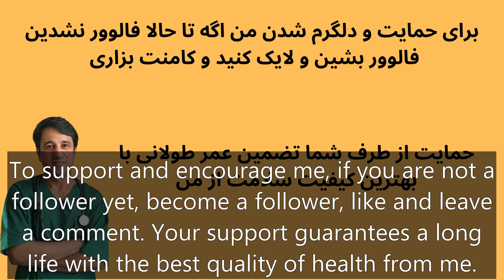Metformin and pregnancy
Metformin use in pregnancy Dr. Hamid Sajjad, internal medicine specialist

Some women with diabetes

that metformin to

take diabetes control,

and are pregnant

they ask questions

Whether the use of metformin in pregnancy,

is it allowed

Also, many women

who has a common problem

polycystic ovaries,

and metformin drug,

used for treatment

and in trying to get pregnant,

or are pregnant,

This question has also arisen for them.

whether to take medicine,

Continue during pregnancy?

Some pregnant women

who is diagnosed with gestational diabetes,

and have not had diabetes before,

they realize

The doctor has prescribed metformin for them.

and have asked

Was the doctor's prescription correct?

For most doctors,

This creates confusion.

that as far as we remember,

taking oral diabetes medications,

Not allowed in pregnancy.

And why in some versions,

For pregnant women,

Is metformin prescribed?

I am Dr. Hamid Sajjad.

Internist.

In this video I am going to

Go to the reliable UpToDate website.

which is the authoritative reference of all doctors in the world,

To understand the opinion of the researchers of this site,

What about this?

First, let me tell you about this site.

The most reliable research is reviewed in it.

and the best conclusions,

available to working doctors,

which requires practical information,

and are valid.

UpToDate believes,

Insulin is the first line of treatment.

It is for pregnant women with diabetes.

and from metformin,

As an alternative treatment,

In cases where

There is a problem with insulin use.

is used

These problems are due to various reasons.

For example, some patients

They do not accept insulin.

This is a problem in society.

and in the future,

I will make a video about this.

Patients without a specific reason,

They refuse to accept insulin.

prefer,

take more pills

But do not use insulin.

Sometimes the patient accepts insulin,

But he does not know its correct use.

In terms of treatment effect,

Both methods are effective.

This article that in gestational diabetes,

and metformin as the second line of treatment,

and is an auxiliary drug,

All researchers agree.

But besides this,

various instructions,

and many research institutions,

have certain opinions,

It is useful to know them.

For example, some believe

with insulin,

More sugar reduction has been seen.

On the other hand, some women

treated with metformin,

have not had proper sugar control,

And there was a need, along with metformin,

Insulin should also be used.

Association of Gynecologists,

and the American Diabetes Association,

both insulin,

The best treatment for gestational diabetes.

have introduced

and have explicitly mentioned,

that in some cases,

Metformin can also be used.

But the Food and Drug Administration in the United States,

Or FDA,

taking metformin,

It is not allowed during pregnancy.

At the same time, the American Diabetes Association

limitations,

in the use of metformin,

caused in pregnancy.

in such a way that

Women with a history of high blood pressure

before pregnancy,

Women with high blood pressure

during pregnancy,

Women at risk of low birth weight

taking metformin,

It is not allowed for them.

Researchers believe

Insulin should be the first line of treatment.

Because,

Sugar can be better controlled.

and by adjusting the insulin dose,

had more control over sugar.

American Society of Gynecologists

He beleives,

It is for pregnant women.

that their diabetes

before the twentieth week,

has been diagnosed.

And a person who does not fast sugar,

sugar an hour after a meal,

and overweight

be more than 12 kilos,

For this reason, some people believe

In the case of,

Only fasting sugar is a little high.

It is better to use metformin.

It is worth noting that,

Still a long-term effect

Oral medicine for diabetes is not known.

Oral medicine means

is that in addition to metformin,

The drug glyburide is also used.

Regarding gestational diabetes,

It is better to treat it a little.

and the goal of treatment.

In conditions of fasting sugar above 95,

and sugar one hour after food,

130 to 140,

and two-hour sugar,

be more than 120,

Treatment should be done.

Principles of nutrition for pregnant women

It is taught.

and if needed

A nutritionist is also used.

If with a week of proper nutrition,

The problem was not resolved.

Medicine should be used in the end.

ladies who

are taking insulin,

fasting sugar is recommended

and sugar for an hour or two,

Check after eating.

The goal of treatment is to

that the fasting sugar is less than 95,

One-hour sugar less than 130,

to be 140,